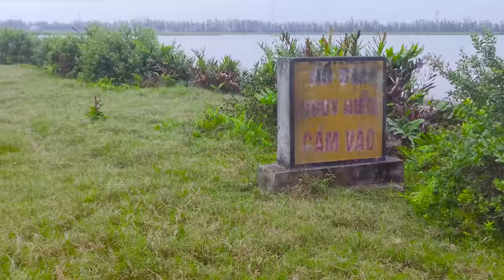Câu cá giải trí - đi câu cá suối - cá nhiều như trong ao